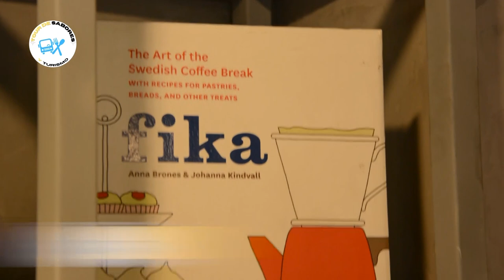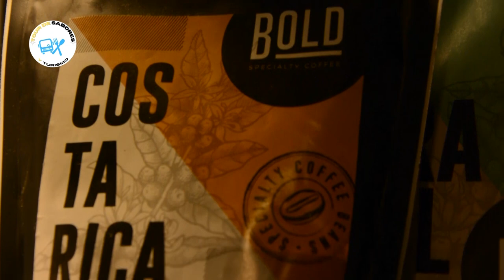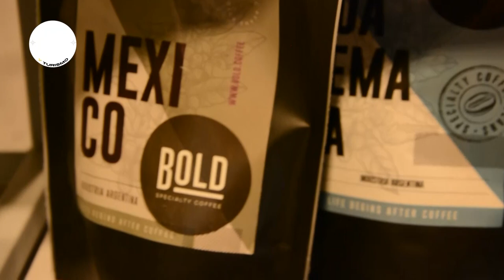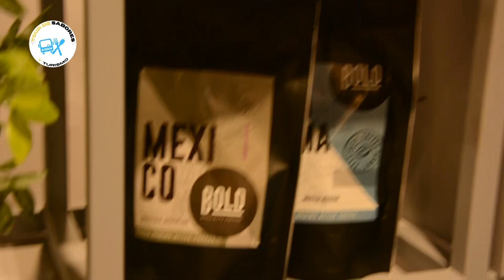JUANI POR ROSARIO - BOLD COFFEE